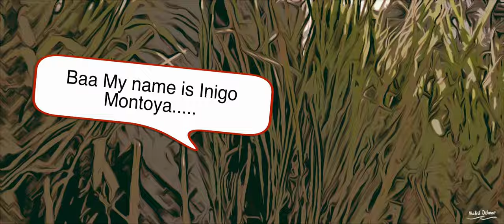Tonga Life Cooking LAMB FLAPS at the Beach! with Bonus Short story intro.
Tonga Life Cooking LAMB FLAPS at the Beach! with Bonus Short story INTRO Sheep gone Mad.
1:00 for Lamb Flaps at Vietongo.